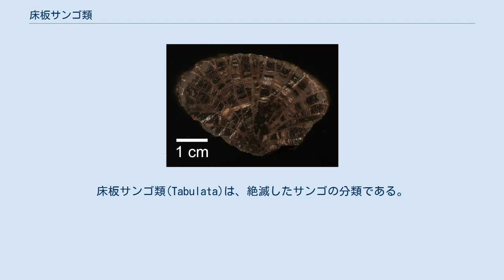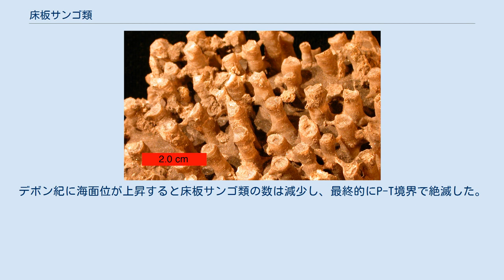床板サンゴ類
床板サンゴ類(Tabulata)は、絶滅したサンゴの分類である。
方解石の骨格で分けられたポリプとして知られる六角形の細胞が蜂の巣に似たコロニーを形成する。
隣接するポリプは、小さな孔で繋がっている。
際立った特徴は、各々の細胞内の水平方向の内壁(tabulae)は発達しているが、垂直方向のもの(septae)は少ないか欠けていることである。
四放サンゴ類よりも小さいが、平板状から円錐状、球状と形はかなり多様性がある。
 約300種が記載されている。
有名なものはAulopora属、Favosites属、Halysites属、Heliolites属、Pleurodictyum属、Sarcinula属、Syringopora属等である。
発達したサンゴの骨格は、しばしばChaetosalpinx等の内部共生生物を含む。
 四放サンゴ類と同様に、古生代に棲息し、オルドビス紀からペルム紀まで地層から化石が見つかる。
ストロマトポラ類や四放サンゴ類とともに、床板サンゴ類もシルル紀やデボン紀の浅い海に特徴的な生物である。
デボン紀に海面位が上昇すると床板サンゴ類の数は減少し、最終的にP-T境界で絶滅した。